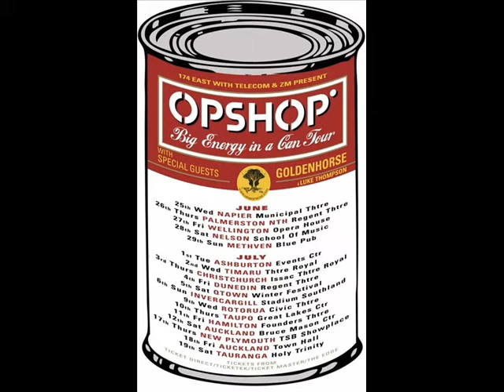Opshop - East Coast Bays (Auckland-Northshore)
East Coast Bays (Auckland - Northshore)

This is one of the songs written by Kiwi band Opshop while on their Big Energy in a Can tour. This one was written for their Northshore concert.

And don't forget to check out their latest album, Secondhand Planet!

Sorry about the lack of pictures, I was having problems with Movie maker.